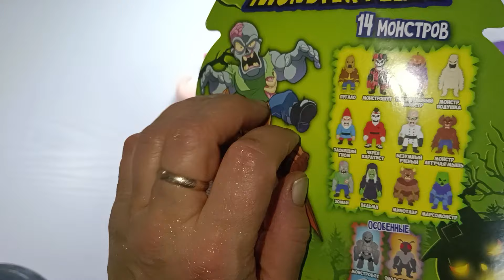ASMR SQUISHES🐥🐖🍔TABA SQUISHES🐾 and antistress 12 Unique💖Squishes Unboxing cutting squishies✂️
Hello friends🥰
 in this ASMR video I again squeeze and play with squishies and anti-stress ball for your satisfaction💖
I wish everyone well and good viewing✨✨✨